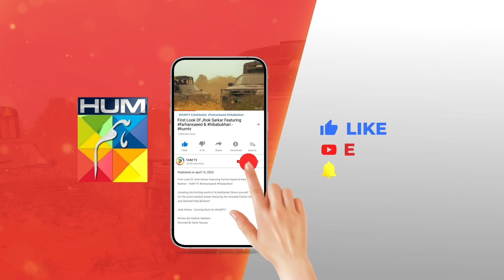Kya Ebaad Ko Mahnoor Ki Mout Par Shakk Hai..? nawalsaeed gohermumtaz - Dagh e Dil - HUM TV